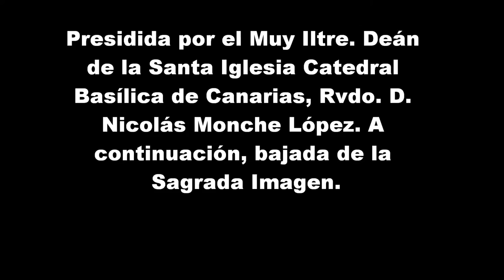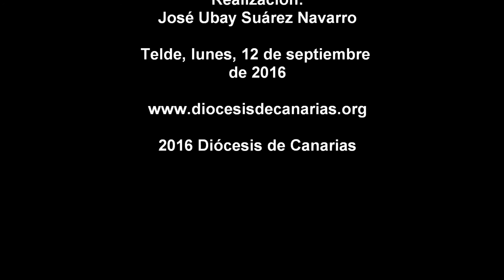Bajada de la imagen del Santo Cristo de Telde - 2016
A las 19:30 horas, Eucaristía Solemne.
Presidida por el Muy Iltre. Deán de la Santa Iglesia Catedral Basílica de Canarias, Rvdo. D. Nicolás Monche López.
A continuación, bajada de la Sagrada Imagen.

Basílica de san Juan Bautista, Telde, Gran Canaria.

Imágenes de José Ubay Suárez Navarro.